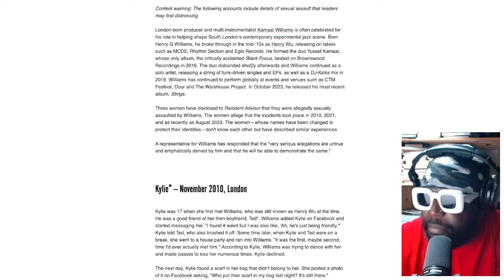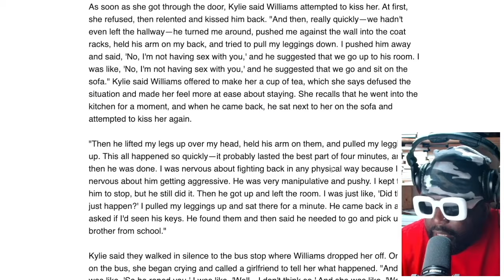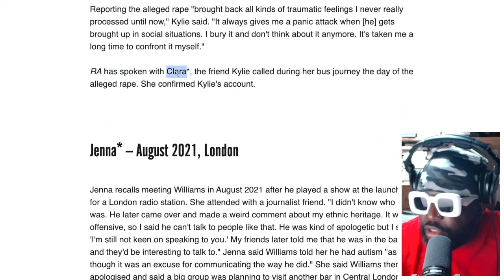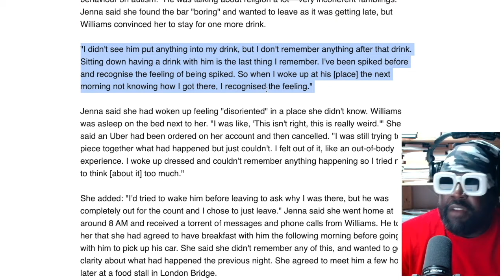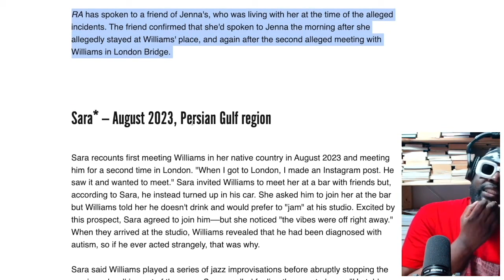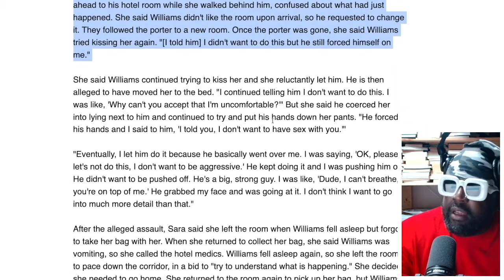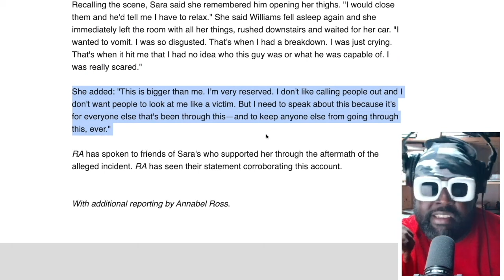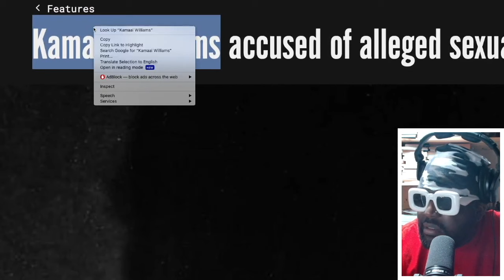Kamaal Williams Accused of Alleged SEXUAL ASSAULT BY THREE WOMEN